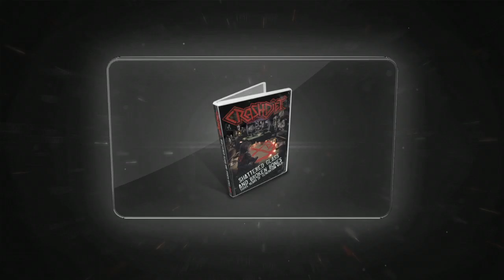Leyendas del Rock, Vita Imana, Sonata Artica, Nightwish y Top3 - Programa 101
Programón este lunes con la próxima edición del Leyendas del Rock 2013 con las primeras confirmaciones, ¡pedazo cartel!

Seguimos el programa hablando de Imaginaerum, la película de Nightwish, y las giras de Sonata Arctica y Vita Imana

Terminamos el programa con nuestro Top 3, esta vez de discos y DVDs de Jorge Salán, Crashdiet y de Darksun
Recordar metalfriends que todo los lunes y jueves tenéis vuestra dosis metalera con las novedades del mundo del metal.